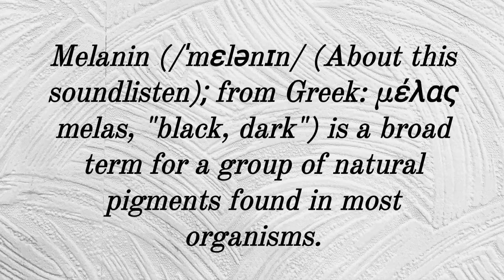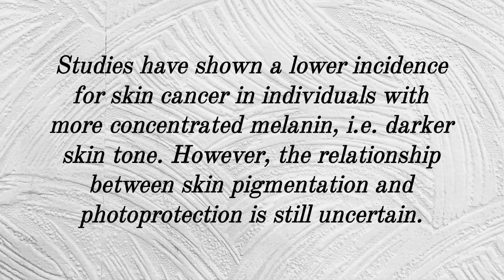Information On Melanin Pigment